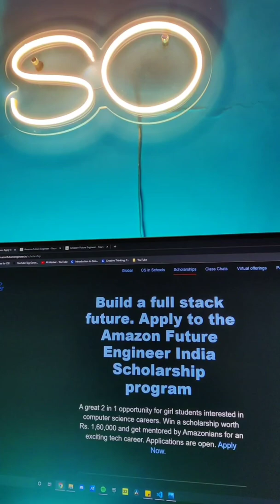Amazon Future Engineer Scholarship [2022] | Amazon Opportunity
Hey  1st year BTech Students, Amazon has brought a perfect opportunity for you all.
Amazon has launched a program Amazon Future Engineer Scholarship where you will be mentored and provided Scholarship money for your College fees.